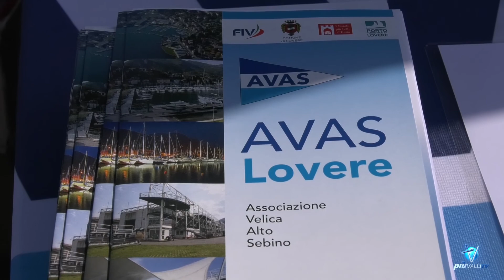AVAS Lovere Vela Day piuvallitv